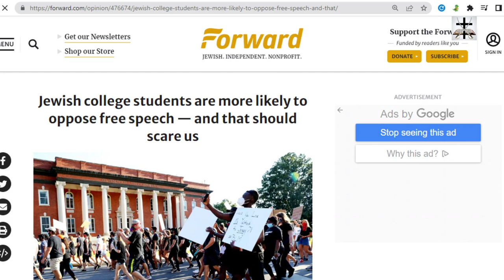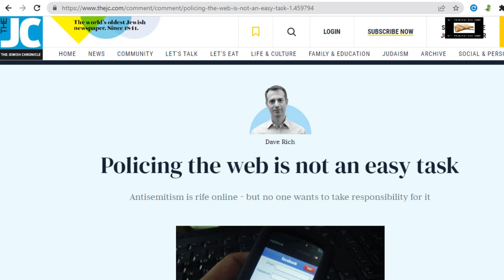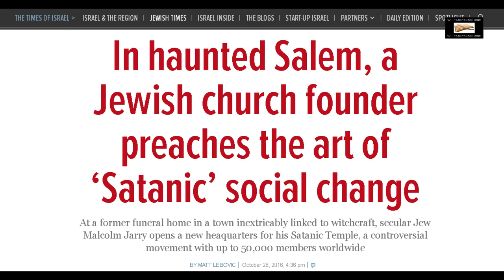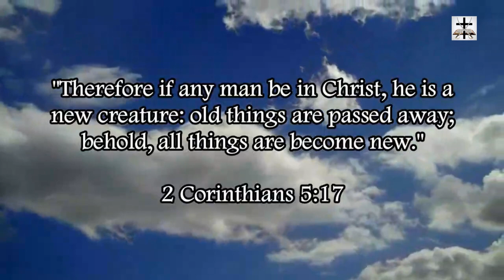The Talmudic Jewish Lobby's 2000-Year History Of Cancel Culture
Talmudic Jewish Lobby poses a major danger to freedom of expression and freedom of speech. The history of cancel culture and the Talmudic Judeo-Satanist lobby goes back to the days of the Apostles.